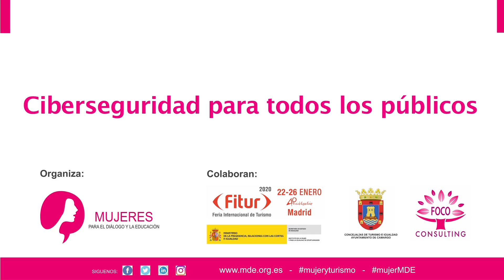CIBESEGURIDAD Y TURISMO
La tercera jornada de MUJERES PARA EL DIÁLOGO Y LA EDUCACIÓN EN FITUR 2020, que tuvo lugar el 24 de enero,  ha evidenciado el creciente interés en la ciberseguridad por el público.